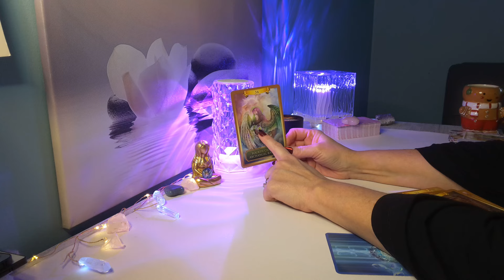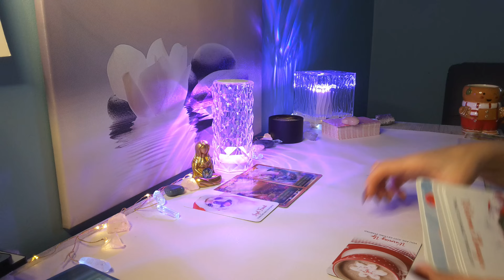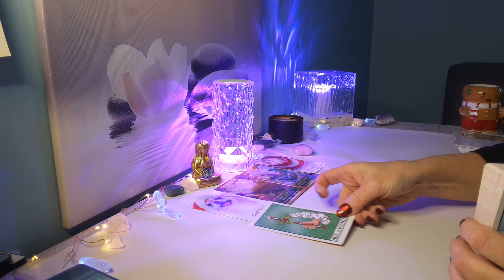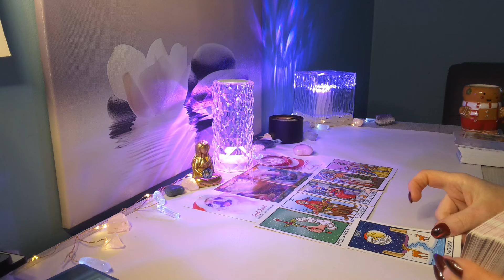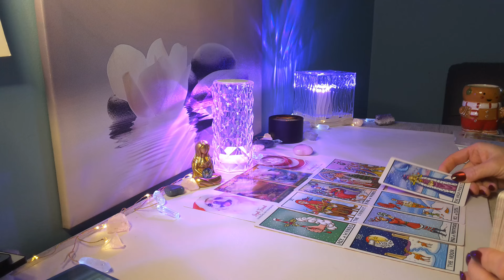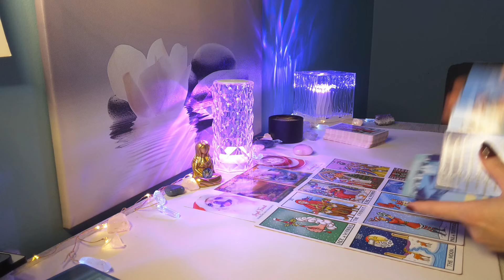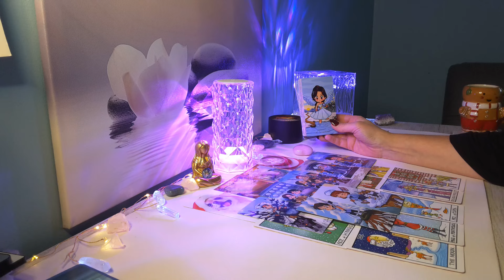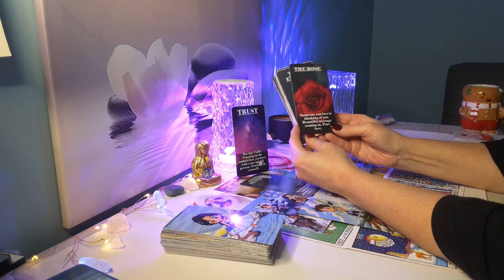CAPRICORN LOVE🎁You Feel On Top of the World with Their Next Move; Get Ready for a Shake Up..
Hi CAPRICORN, this is Sam, and here is your December Love 2024 Reading. Capricorn Sun, Moon, Rising and Venus placements.

🌸 Visit My Etsy for a Personal Reading: